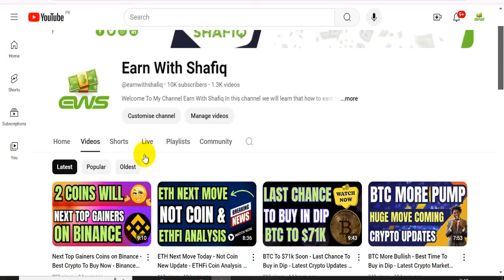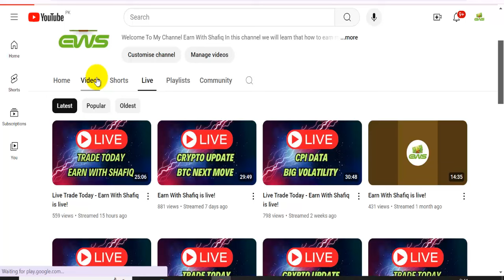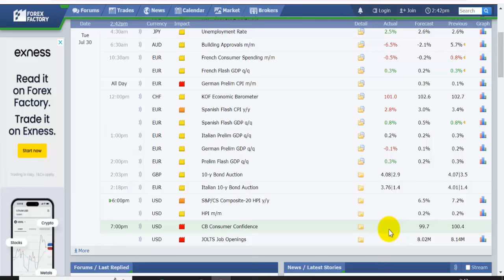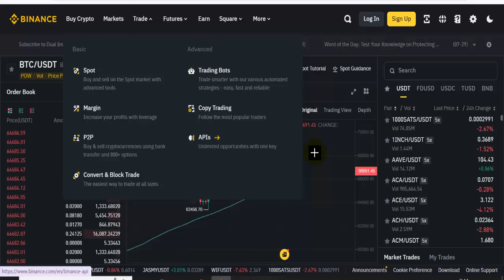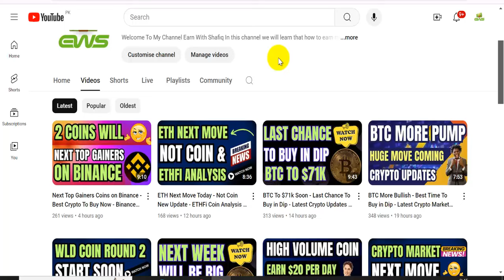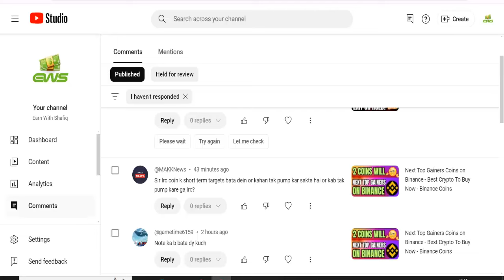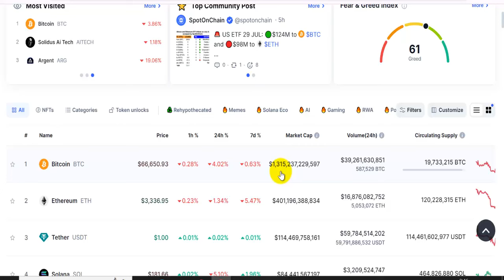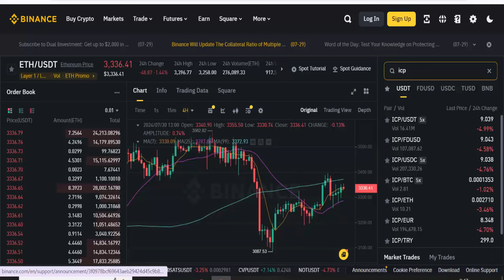BTC Dumping Now - Bear Trap - Crypto Market Big Updates Today - Earn With Shafiq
BTC Dumping Now,
Bear Trap,
Crypto Market Big Updates Today,
Earn With Shafiq,
btc news in hindi,
btc update today,
btc,
bitcoin next move today,
btc update,
crypto update,
crypto market news today,
crypto bear trap,
altcoins,
crypto market dump,
why bitcoin dump today,
bitcoin price,
bitcoin analysis,
crypto,
cryptocurrency,
shafiq,
dodo coin,
arpa coin,